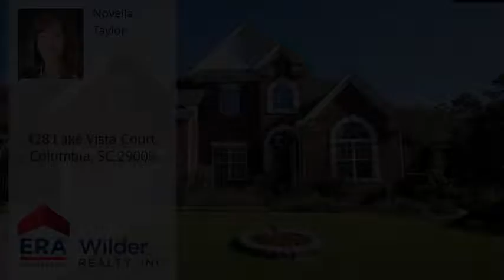428 Lake Vista Court, Columbia, SC 29009 - MLS #479343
Property Description
FRESHLY PAINTED HOME ON LARGE CUL DE SAC LOT. ENJOY YOUR FORMAL DINING ROOM FOR SPECIAL OCCASIONS. A GOURMET COOK WOULD LOVE THIS SPACIOUS EAT IN KITCHEN, NEW STAINLESS STEEL APPLIANCES, LARGE BUTLERS PANTRY, OPEN 2 STORY GREAT ROOM, LARGE SUNROOM WITH TILE FLOORS OPENS TO HUGE DECK, MASTER ON MAIN FLOOR WITH PRIVATE BATH, TUB, SHOWER, DOUBLE VANITIES, AND HUGE CLOSET WITH WOOD SHELVES, UPSTAIRS FEATURES 4 LARGE BEDROOMS AND 2 BATHS. BONUS HAS CLOSET COULD BE 5TH BEDROOM. EVENINGS CAN BE ENJOYED ON YOUR EXTENDED DECK, CRAWL SPACE HAS REGULAR DOOR AND CONCRETE FLOOR FOR STORAGE.
Directions
CLEMSON ROAD TO HARDSCRABBLE TO LAKE CAROLINA BLVD. AT TRAFFIC CIRCLE TAKE FIRST RIGHT AND FIRST LEFT TO LAKE VISTA COURT.